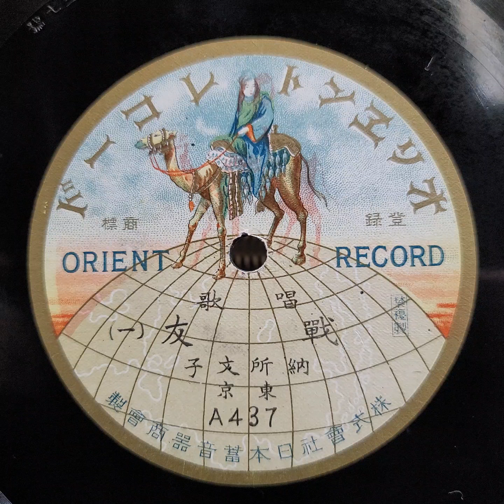(唱歌) 納所 文子 ♪戰 友♪ (一) 1913年. Nipponophone Eufon phonograph